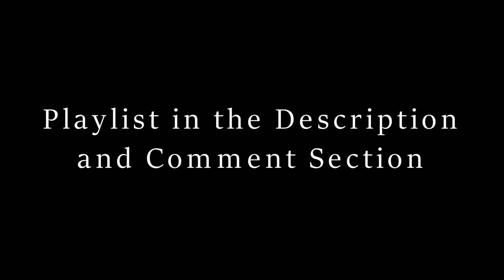Renegades React to... FITZ - When Girls Play CS:GO 3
Special Thanks to the Patron Saints of the Renegade Nation:

JJackalz
Tomasz Tulacz
FinnishTurkska87
Jason Denne
linus skoropa
Jokeslayer94
Andrew Fahnholz
Flapjack Beardman
Zach Bunney
Quentin Baxter
Ally McClafferty
Jayden Dove
KaijuPaladinGabriel
N596
Manoel Kim
Stuart Hanmore
Silent Spooky
Devin Costa
Nick Hook
Dante Orozco
Jakub Sirek
Mystique Meredith
Gregory Howard
John Mekjian
mackeym10
Josh Decorah
Supermonaman
Rene Esemann
Andrew Parkinson
Nicole Davis
Jacob Roberts
Mihawt
GooeyEngineer
VayneXzerO
Helen Ellison
Matthew Migeot
Jacob Lowe
Ezequiel Sandoval
SandyBoi
MysteriousMage
Thomas
Ronald Costa
Jesus Vasquez Figueroa
John Doe
Byron Lee Ludd
Justin
Fabian Bressin
john chance
Jeremy Dalby
Gary Swinsburg
james phillip
132Bugsy
Oliver Clarke-McCullagh
Wolffury501
Sam Blackwell
Christian Arreola
Solaire
Jacob Penny-Herrmann
Carlos Blackfyre
Kjuan
Nopol41
Dante151
Ryan earles
Branden Hartlove
Anthony Thehedgehog
kirbydance
Joseph Cooper
Scott Waters
Riley Stricker
Wrongar
Frank Muellem
Kyle Hogan
Akshay Ramgolam
Hunter Hinote
Horour Sveinn Konraosson
p-o-t-k
Matthew Smith
Joel Mendez
Tyler halvorson
Tim Kuhne
Russell Tarbox
Joseph Allan
Issac A. Botello
Andrew Davis
Addled
Nikola Bittner
Michael Brunson
Ryan
Darius Birlean
Antiskill
yessircicero
Carlos Mendoza
Eli Neman
Damon L. Palmer
Thomas Hartwell
Joe Rach
azmarak
Dakota Jarvis
Ladd
Benjamin Sapp
Kayleigh McRae
Darren Scott
Robert Waughtal
Sean Callaghan
Austin Huskey
Chris Kelling
Theclaw
Drew Gumz
ryan anderson
logan sullivan
zombiereagan
Michael Swem
Jacob Deckard
Jason Varker
Matthew Henley
Julie Nichols
Jarred Walmsley
Citadel Art
Thiagos Anjos
Cameron Tews
Steven Edmonds
Tyler Jones
Katie Rose
Travis Muir
Luis Soriano
Kiara Hardy
Adam Nelson
Austin Schank
Ryan Simpson
Austin Kimbrough
Ashley Arroyo Vazqyez
stephen shriver
Jacob Schmidt
Phoebe
DinosaurPie
Jonarus_Drakus
Dumplin
OTSojourner
Charlie
Justin Aardema
Travis Joldersma
Steven Edens
Random Pledger
Joshua Glass
Summer Harris
DarkPrime25
John O'Grady
Travor Cobb
Lucas Shanks
Jackie Ramirez